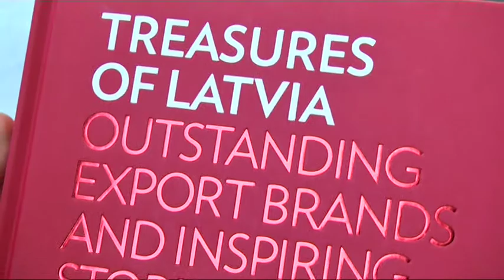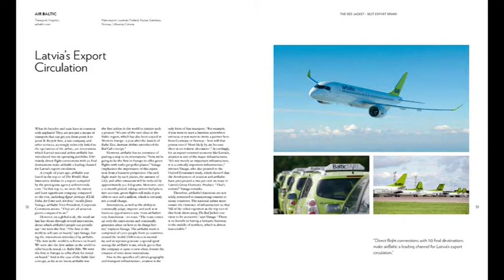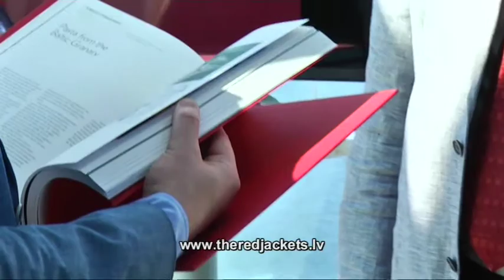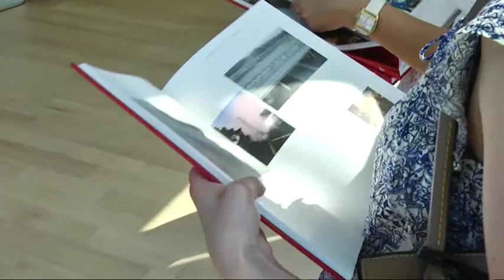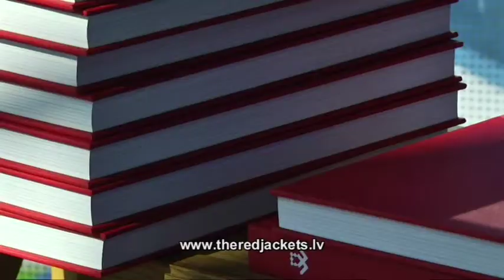"Red Jacket"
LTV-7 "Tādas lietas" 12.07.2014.